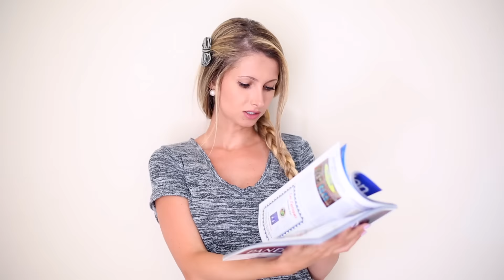10 (PIORES) TIPOS DE CLIENTES NO RAMO DE FOTOGRAFIA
Oi pessoal, tudo bem? No video de hoje mostro os 10 (piores) tipos de clientes no ramo de fotografia. Se curtirem esse tipo de video - estilo teatrinho (e nao levem tão a sério, por isso sou fotógrafa e nao atriz haha), me deem jóinha pra eu saber e continuar fazendo :)